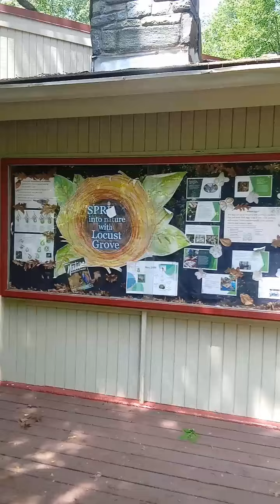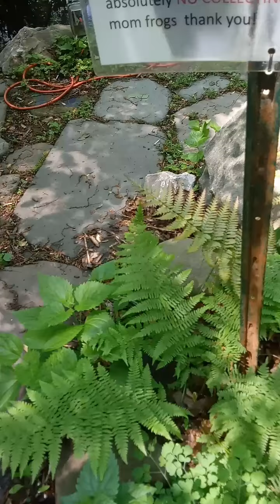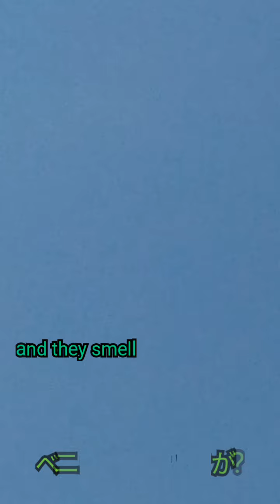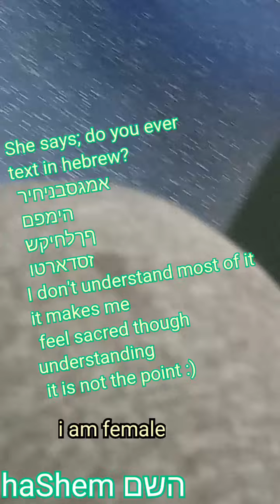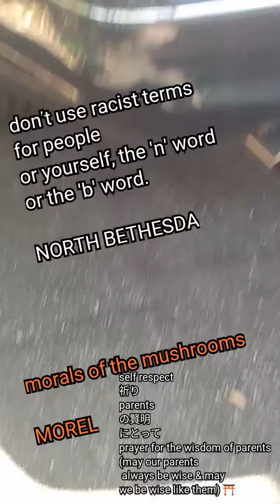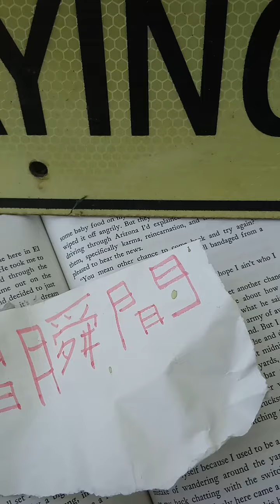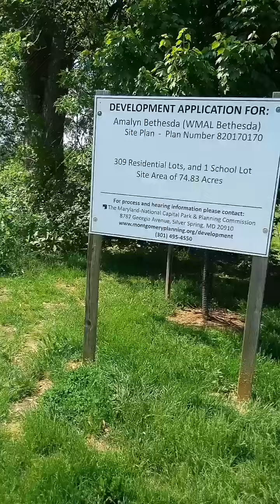ROOTCHAKRA Potomac, MD "Longevity Secrets" evolve from Pyramid Scheme 2 Wise Circle SAMADHI✡TaiChi郊外